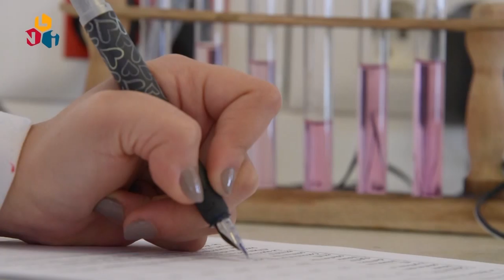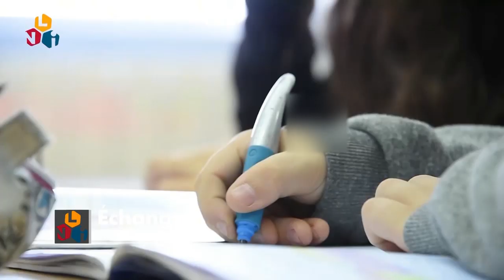Lycée Franco-libanais Nahr Ibrahim : la réussite et un avenir pour chacun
Les inscriptions 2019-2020 sont ouvertes de la Petite section à la terminale